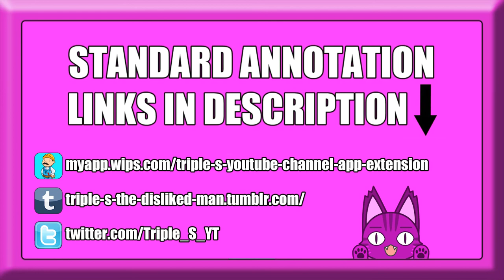A FAIR TRIAL | The Wolf Among Us Ep. 5 | #3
► You are the Big Bad Wolf, Bigby for short, and you are the sheriff of Fabletown, a place in the mundane world where fairytale creatures, Fables, can live away from The Homelands. It is your job to keep the peace between the many Fables, some are nice, most are douches, but lately things have gotten a little more complicated . . .

▼ CREDITS ▼

▼ DATES ▼

► Recorded On:
• 9th July 2014

► Published On:
• 11th July 2014